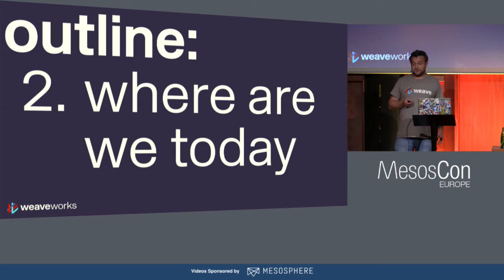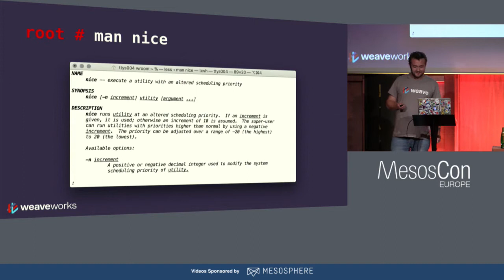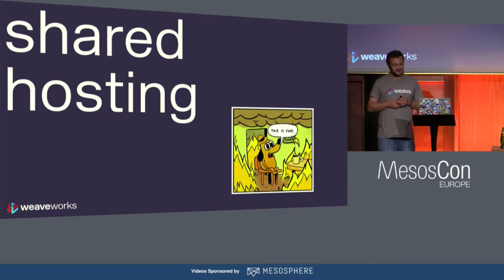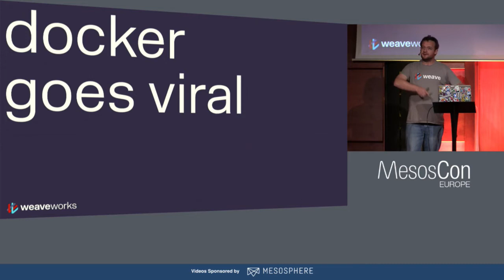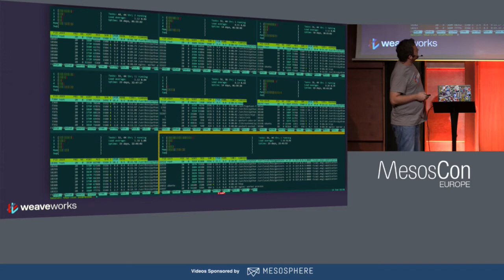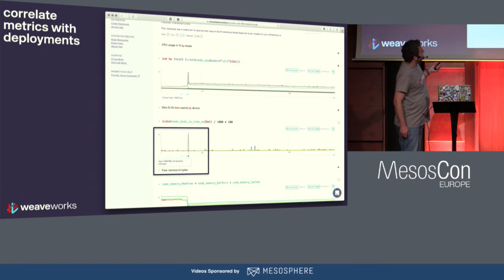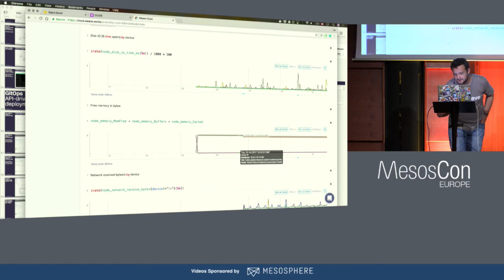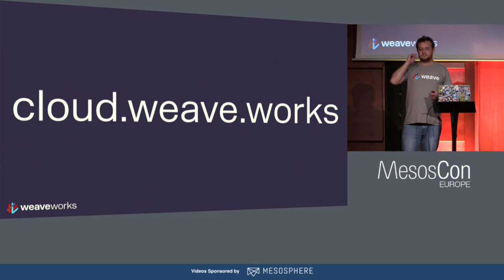Time Traveling in the Universe of Microservices and Orchestration - Ilya Dmitrichenko, Weaveworks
In this talk Ilya will demonstrate how Weaveworks team uses open-source software they've built to observe and manage highly dynamic microservices-based infrastructure topology and it's performance metrics over time.

About Ilya Dmitrichenko
Ilya is a Developer Experience Engineer at Weaveworks, focused on making the adoption of microservices easier. Prior to Weaveworks, Ilya worked at Xively, where he personally experienced the shift to a true DevOps culture. He began to shift focus down the stack, becoming one of the early evangelists of and contributors to open source projects in the emerging Docker/container ecosystem.